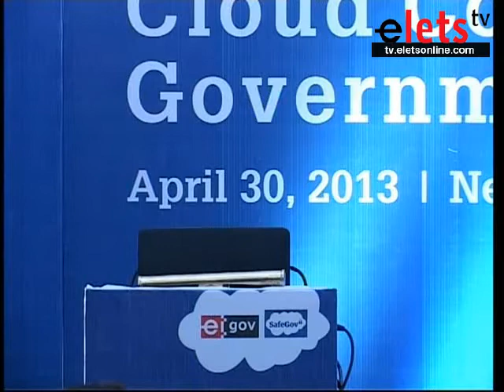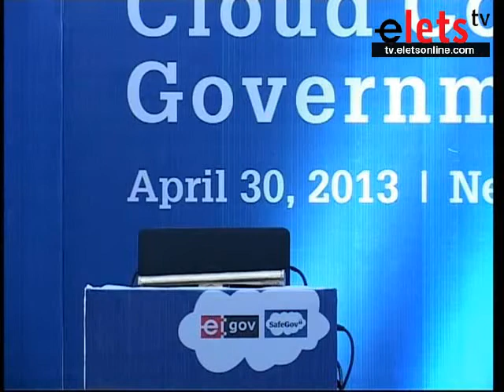Cloud Computing and Government - Organised by eGov and SafeGov - Jeff Gould